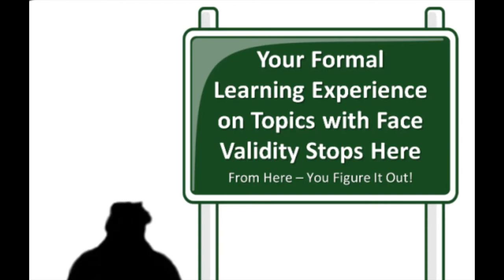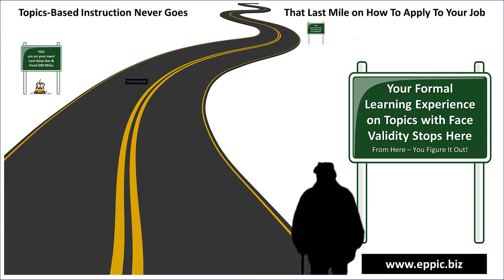That Last Mile on How To Apply To Your Job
pb-ISD: Performance-Based Instruction Always Goes That Last Mile on How To Apply To Your Job.

Always.

Or it isn't performance-based Instruction.